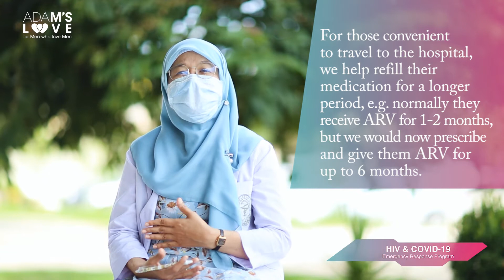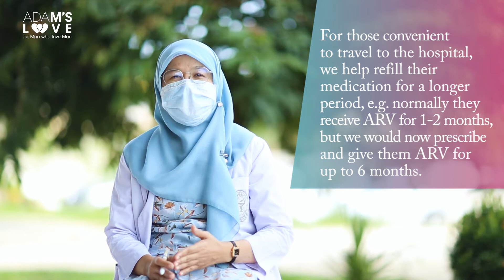อดัมส์เลิฟพาไปชมมาตรการรับมือเอชไอวีกับโควิด19 ที่รพ.เหนือคลอง จ.กระบี่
อดัมส์เลิฟพาไปชมมาตรการรับมือเอชไอวีกับโควิด19 ที่รพ.เหนือคลอง จ.กระบี่ LINE ID: @xto5254h